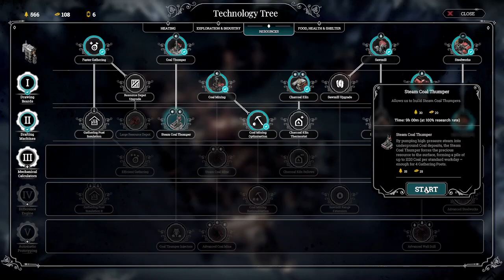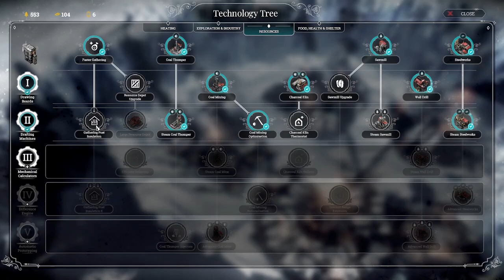A New Home Ep. 3: Londoners and Chill (Temperature) - Frostpunk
I don't know what else I should be putting here that won't be a risk. I think.